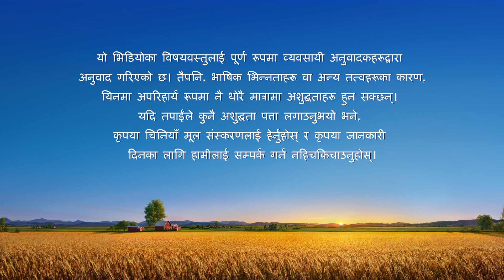परमेश्‍वरका दैनिक वचनहरू: परमेश्‍वरको कामलाई चिन्‍नु | अंश १९९